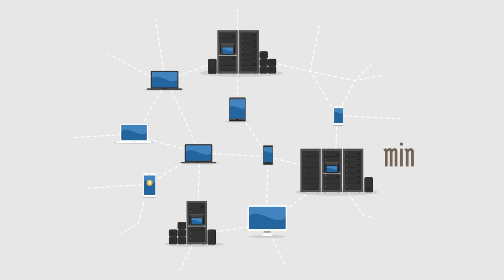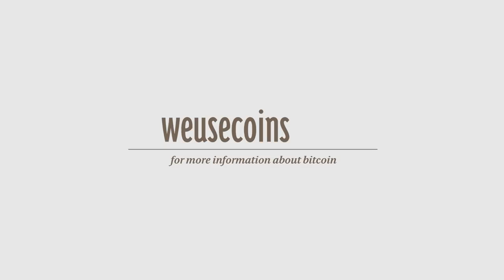What is Bitcoin TMN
The video explains how bitcoin works and the importance of this paradigm shifting technology.